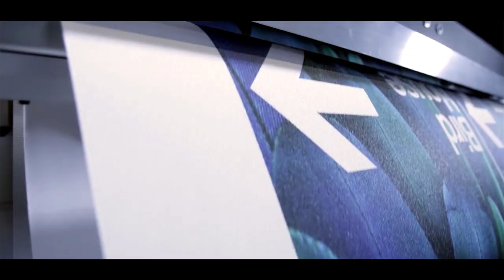Canon Colorado 1650 Teaser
Introducing the Colorado 1650 Wide Format Roll-to-Roll Printer.